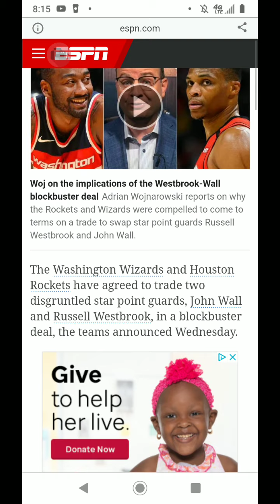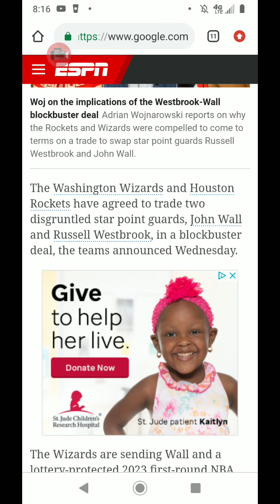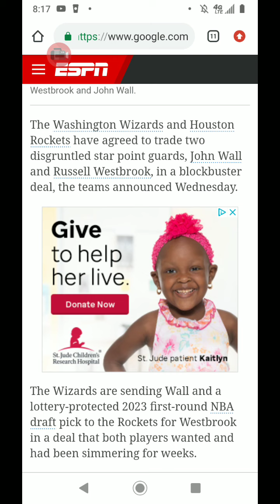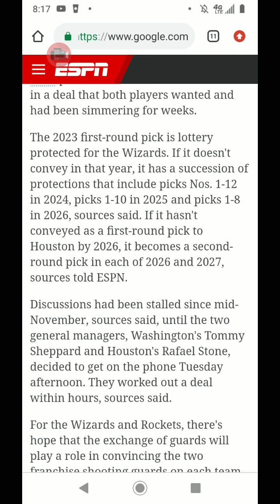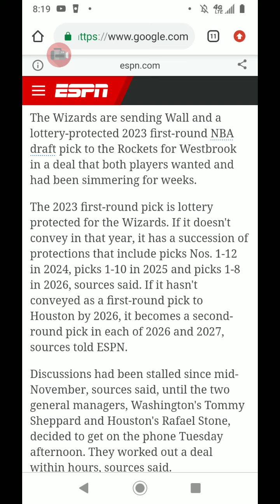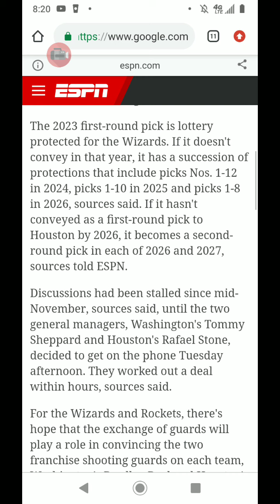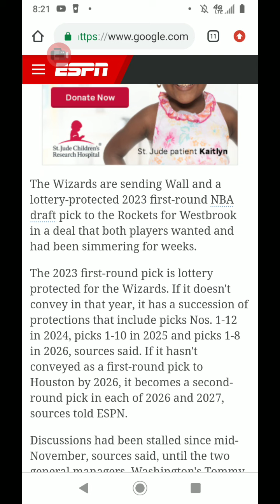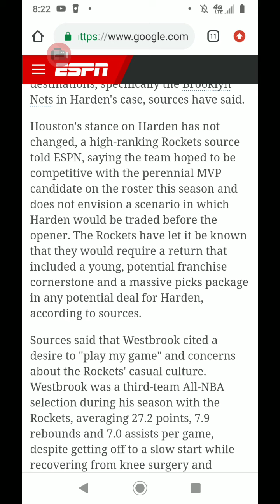Russell traded Wall - who said age ain't nuthin but a number